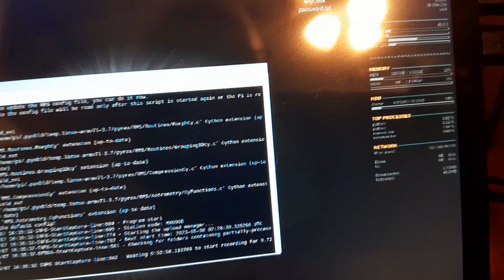7 de mayo de 2023